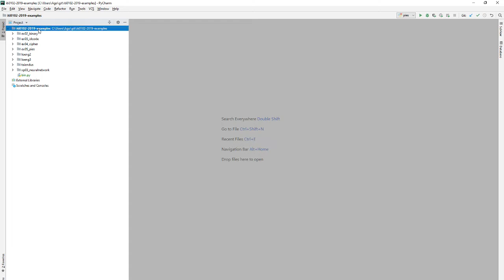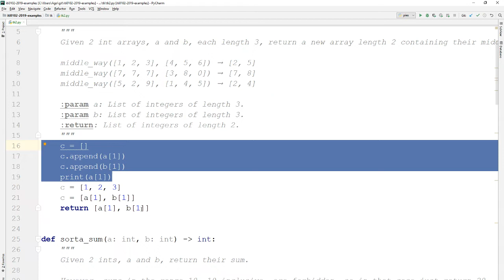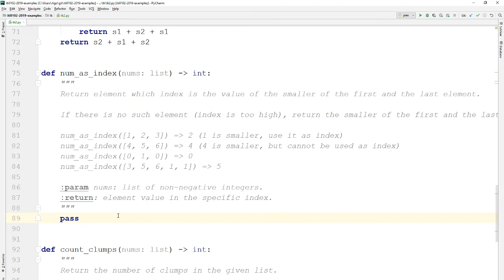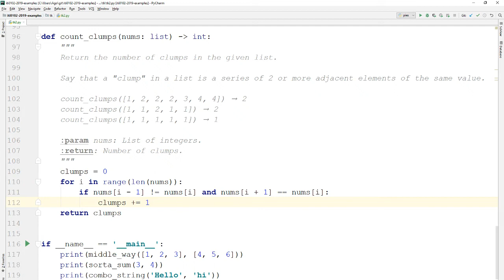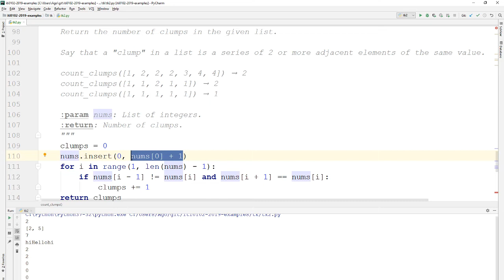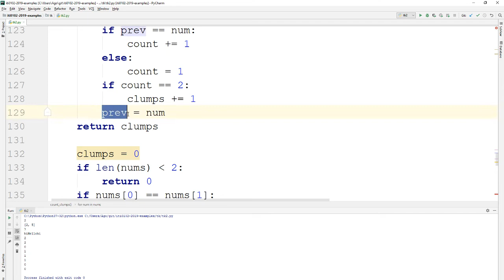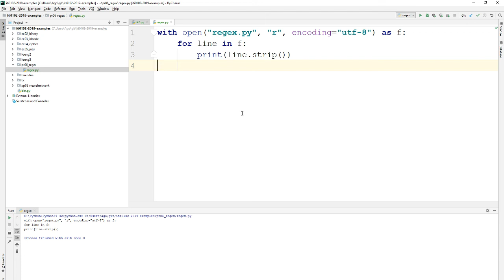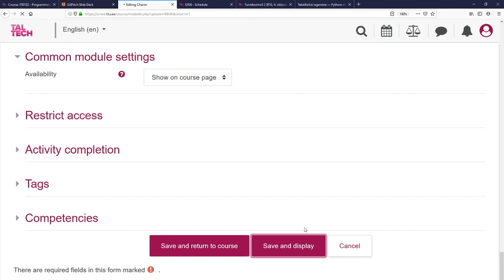Tunnikontroll 2 lahendamine, PR06 mõtted - Praktikum 11. oktoober kell 10